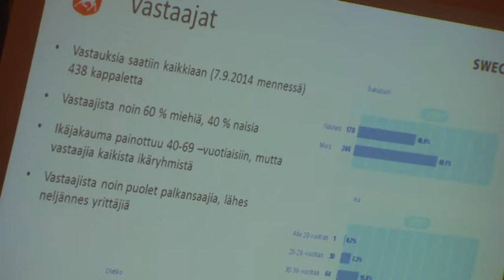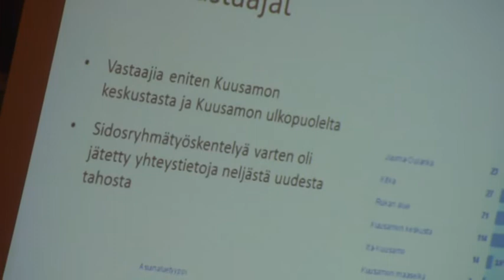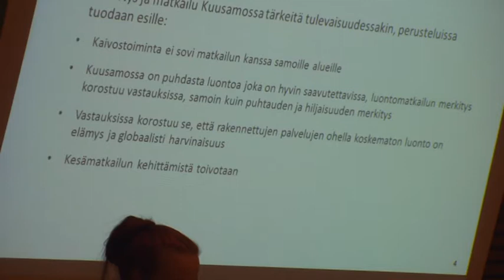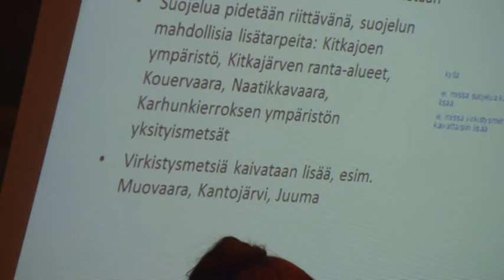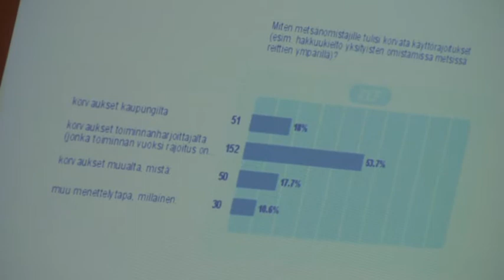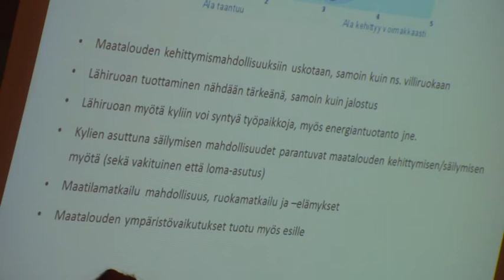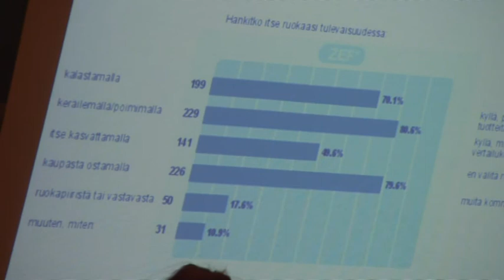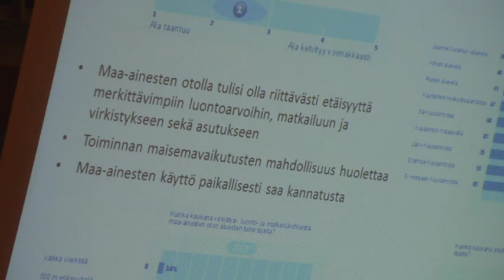2. Kuusamon strategisen yleiskaava 10.12.2014 YLEISÖKYSELYN TULOKSET - JOHANNA LEHTO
2. Kuusamon strategisen yleiskaavan 1-vaiheen päivityksen 2. yleisötilaisuus ke 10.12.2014 Kuusamon kaupungin virastotalon valtuustosalissa.
YLEISÖKYSELYN TULOKSET - JOHANNA LEHTO